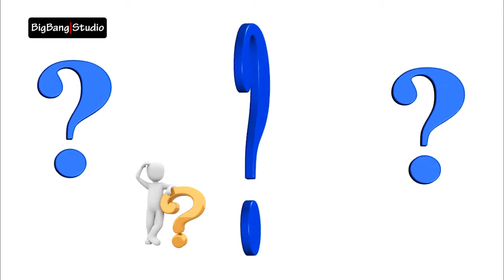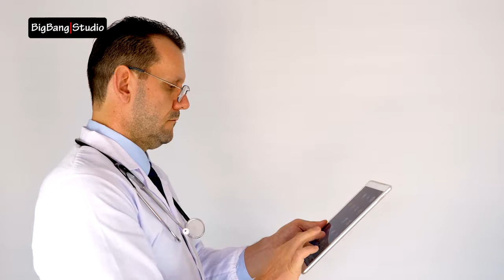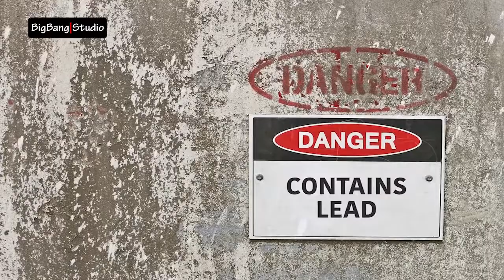What Causes White Spots on Nails | Urdu/Hindi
Many people have white lines or dots on their finger or toenails (called leukonychia ). This is a very common issue and entirely harmless. Many healthy adults have these white spots on nails at some point in their lives, so developing them is likely not a sign of a serious medical condition.

ہم میں سے ہر کسی کے ہی  ناخن پر اس طرح کے سفید نشان کبھی نہ کبھی ابھر آتے ہیں۔ بہت سے لوگ اسے کیلشیم کی کمی سمجھ کر پریشان بھی ہو جاتے ہیں اور  کئی ایک لوگوں نے تو اوٹ پٹانگ باتیں بھی مشہور کر رکھی ہیں۔ نا خنوں پر ان سفید نشانوں کی اصل وجہ جاننے کیلئے ویڈیو دیکھیے۔